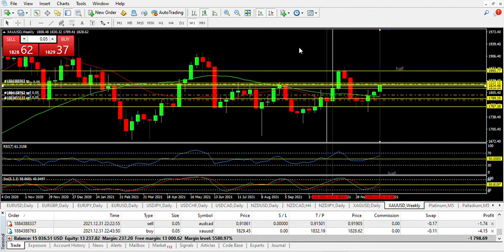GOLD CONTINOUS UP BUY TREND DIRECTION ITS GOOD TO BUY#FBSFOREXTRADING#XMFOREXTRADING#COPYTRADING